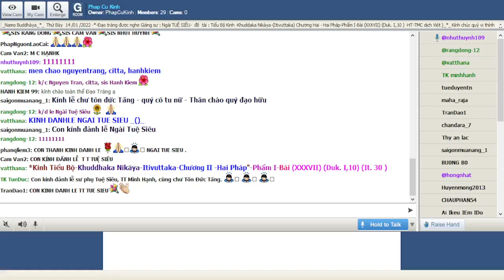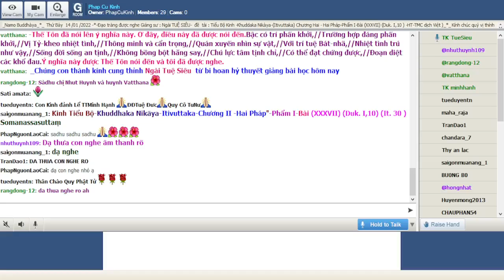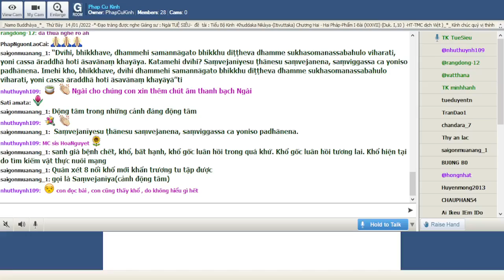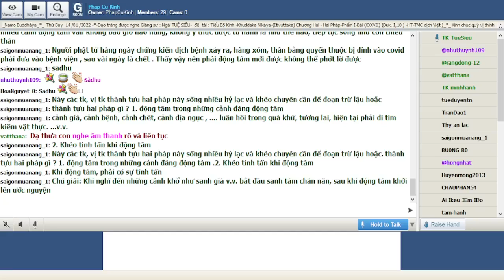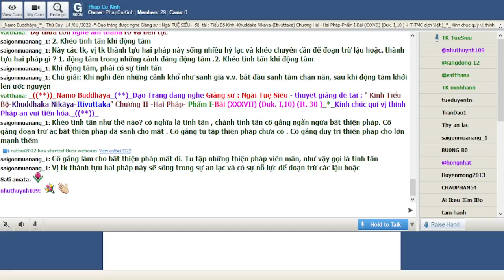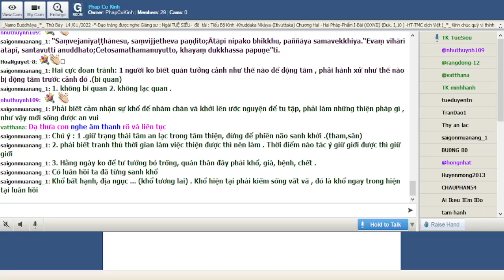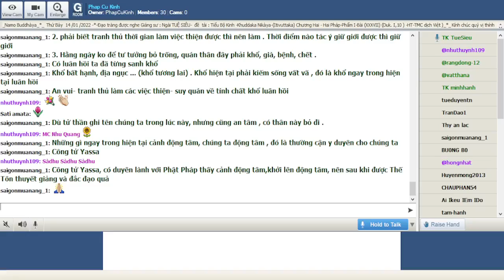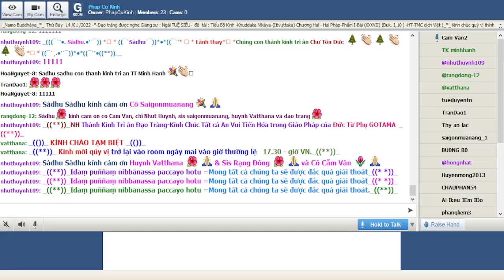21_Thứ Bảy Jan 15-2022.Ngài Tuệ Siêu giảng Tiểu Bộ Kinh(Buổi 21)-tập thứ 4-Kinh Phật Thuyêt Như Vậy.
21_Thứ Bảy Jan 15-2022.Ngài Tuệ Siêu giảng Tiểu Bộ Kinh(Buổi 21)-tập thứ 4-Kinh Phật Thuyêt Như Vậy.Chương II -Hai Pháp"-Phẩm I-Bài (XXXVII) (Duk. I,10) (It. 30 )

-Ðầy đủ hai pháp, này các Tỷ-kheo, Tỷ-kheo ngay trong hiện tại an trú với nhiều lạc hỷ, như lý nỗ lực để diệt tận các lậu hoặc. Thế nào là hai? Với sự hứng khởi đối với những trường hợp đáng phấn khởi, và như lý tinh cần đối với phấn khởi. Thành tựu hai pháp này, này các Tỷ-kheo, Tỷ-kheo ngay trong hiện tại sống với nhiều lạc hỷ, như lý nỗ lực để diệt tận các lậu hoặc.

-Thế Tôn đã nói lên ý nghĩa này. Ở đây, điều này đã được nói đến.Bậc có trí phấn khởi,//Trường hợp đáng phấn khởi,//Vị Tỷ-kheo nhiệt tình,//Thông minh và cẩn trọng,//Quán xuyến nhìn sự vật,//Với trí tuệ Bát-nhã,//Nhiệt tình trú như vậy,//Sống đời sống an tịnh,//Không bồng bột hăng say,//Chú lực tâm tịnh chỉ,//Có thể đạt chứng được,//Ðoạn diệt các khổ đau.Ý nghĩa này được Thế Tôn nói đến và tôi đã được nghe.